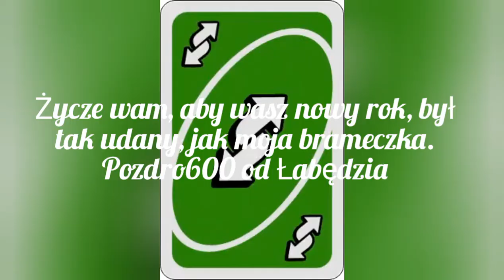Bramka roku 2k19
Szczęśliwego sylwestra ziomkowie